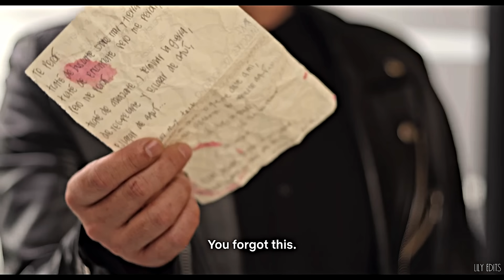Andi & Emilia | Their Story [Rebelde S2]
Show: Rebelde
Couple: Andi and Emilia
Production: Netflix
Audio: Feeling Hayley Kiyoko (instrumental by Piano Dreamers)
Hold Me While You Wait Lewis Capaldi (piano cover by Atlantic Lights)